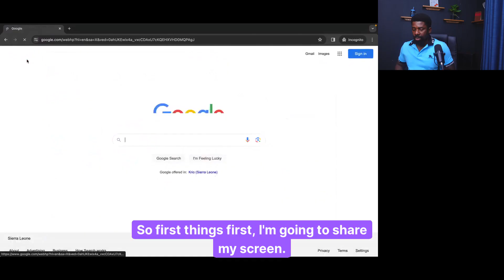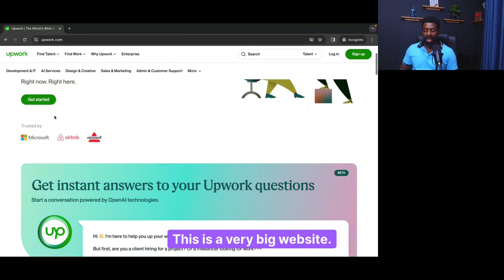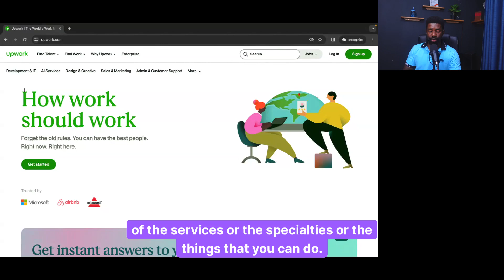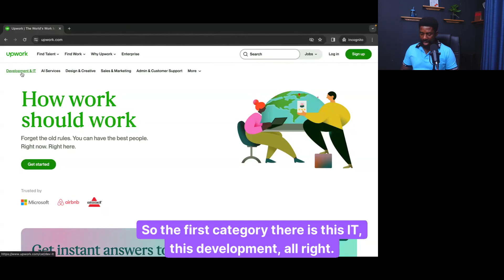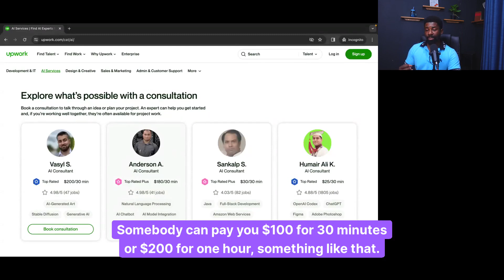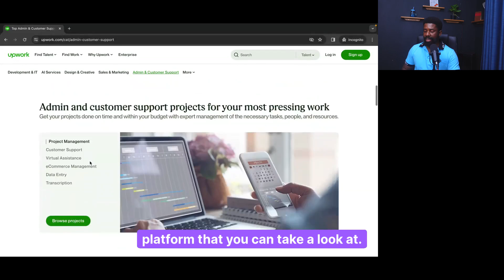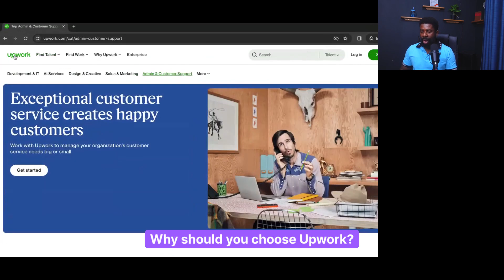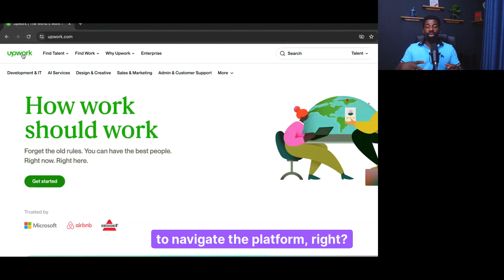UPWORK TUTORIAL for beginners: Get Your First Client in 14 Days with This FREE Training (It's EASY!)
In this video, I'm going to show you how to make money online using the upwork freelancing platform. Upwork is one of the most popular online platforms for finding remote jobs, and it's perfect for beginners!

I'm going to show you how to find jobs, how to bid on jobs, and how to track your progress. After watching this video, you'll be ready to start making money online using the upwork freelancing platform!